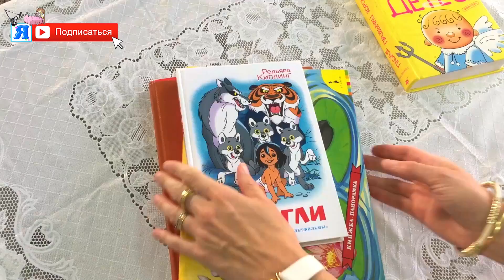Мультик про Пылесос: ПЫЛЕСОС ПОПАЛ В СКАЗКУ Лучшие мультики ПРО ПЫЛЕСОС для детей kids children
Пылесос попал в сказку! Лучшие сказки для детей теперь ПРО ПЫЛЕСОС! Наш неугомонный Пылесос умеет не только засасываать всё подряд, но и сам отправляется в Сказки! И теперь Мультики про Пылесос превратились в Сказки про Пылесос! Как же Пылесос попал в СКАЗКУ???
Пылесос стал серым волком из сказки Красная шапочка и проглотил не только Ясина, но и его бабушку!
Злой Пылесос-Горыныч украл Принцессу и унес к себе в башню, чтобы пылесосить. Но Ясин находит волшебный Меч-Лединец и освобождает прекрасную Принцессу от злодея Пылесоса.

ЛЮБИМКИ НАШИ      🎈
МЫ БУДЕМ ВАМ ОЧЕНЬ РАДЫ 😃😃😃